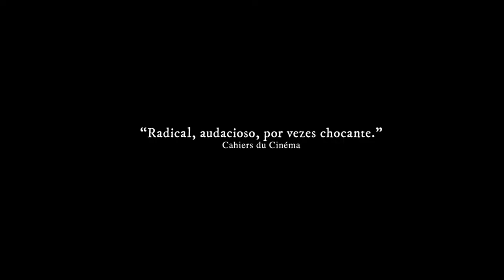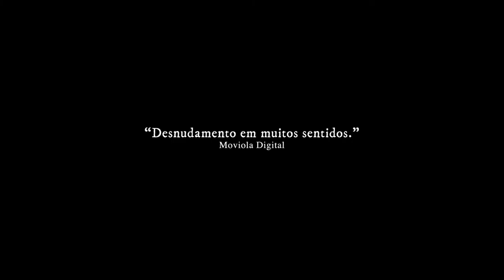The Blue Flower Of Novalis Full Documentary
Marcelo is a dandy, a homosexual, a voracious reader and, in one of his past lives, a German poet obsessed with a blue rose he never found. This is a bold dissection of a character and his wild facets.